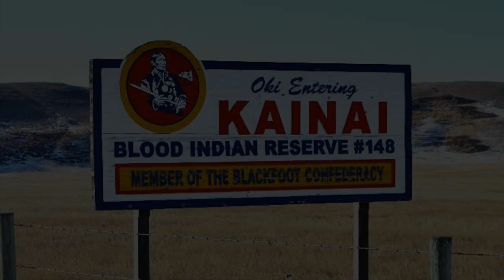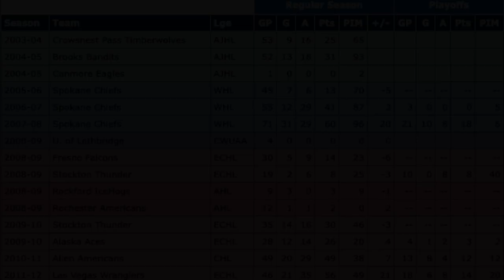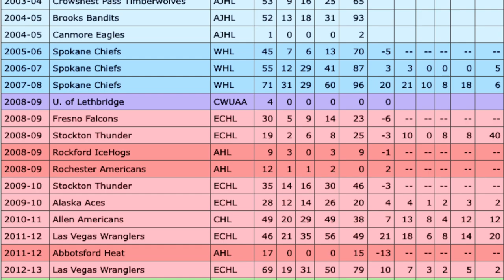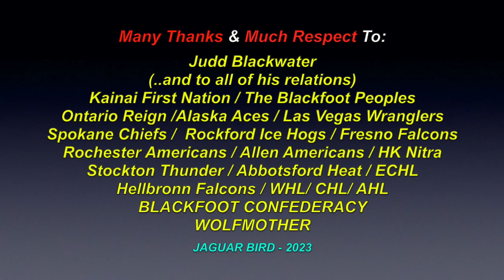Judd Blackwater: Blackfoot - Pro. Indigenous Hockey Player - Kanai First Nation, Alberta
This is a video montage for: "Judd Blackwater", a Blackfoot Right-Win, who is a member of Kanai First Nation, in Alberta. There are also over 1100 videos in this channel for more Professional, Junior & Legendary Indigenous Hockey Players.. and for many North, South & Central American Tribes & First Nations, Residential Schools, Chiefs, Elders, Historical Events, Indigenous Concerns, Quotes, Environmental Youth Activists.. and much more.

Judd Blackwater - Blackfoot
Kanai First Nation
Born: July 22nd 1987 (35)
Lethbridge, Alberta

Weight: 191 lbs.
Right Wing
Shoots: Left

*Undrafted (NHL)
2022-23  DEL-2 Hockey Season
The Hellbronn Falcons (Germany) -  #26
After Playing In The: AJHL, WHL, CHL, ECHL,

*At the top of the sport, for endurance,
Judd Blackwater has played semi-to pro. hockey
from 2003-to-2023, over 20 years.

I claim no ownership of any of the clips, video and music expressed in this video...and employ my borrowing of them with much respect and thanks. Credits are also given at the end of the videos, as well as below. No personal monetization is being done with this video, by me, nor am I receiving any other benefits from any of these videos. They are meant for all, to heal, teach, discuss, inspire and inform and share. No theft and/or disrespect is intended. I post all of these videos, with love and respect. I am also "not" part and/or, a member of "any other social media sites" (i.e.: FACEBOOK, TWITTER, INSTAGRAM, etc.. etc.. etc..)

Many Thanks & Much Respect To: Judd Blackwater..; (..and to all of his relations)..; Kanai First Nation..; The Blackfoot Peoples..; Ontario Reign..; Alaska Aces..; Las Vegas Wranglers..; Spokane Chiefs..; Rockford Ice Hogs..; Fresno Falcons..; Rochester Americans..; Allen Americans..; HK Nitra..; Stockton Thunder..; Abbotsford Heat..; Hellbronn Falcons..; ECHL..; WHL..; CHL..; AHL..; BLACKFOOT CONFEDERACY..; WOLFMOTHER.. and to all the other brothers and sisters who have contributed to this video with photos and/or, in any other way.